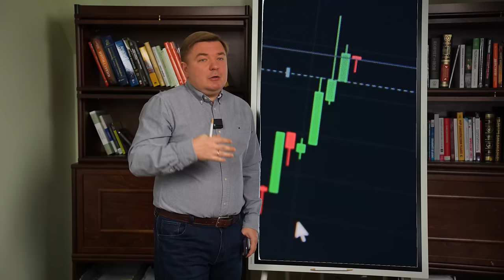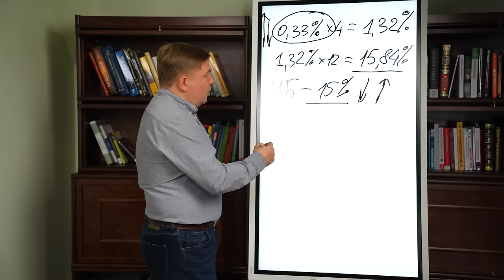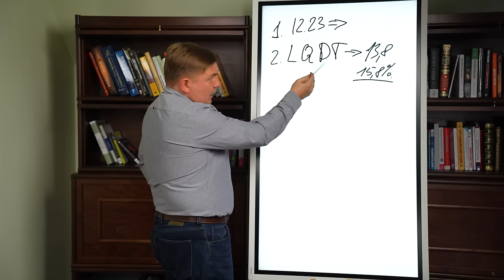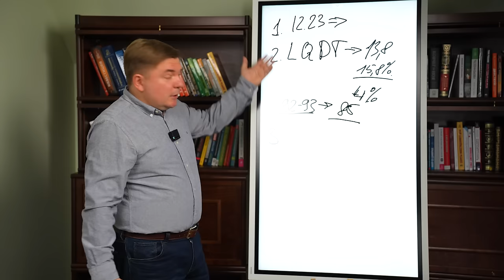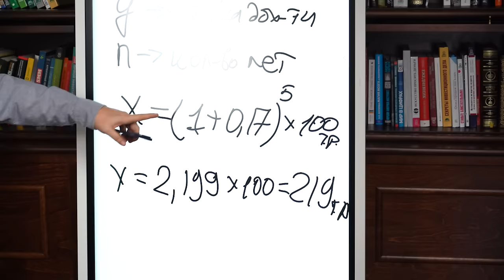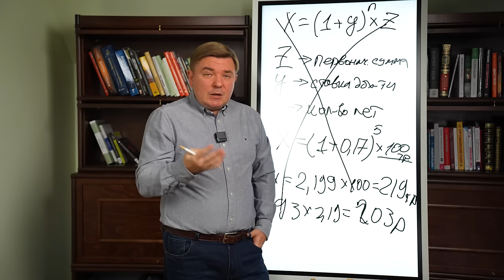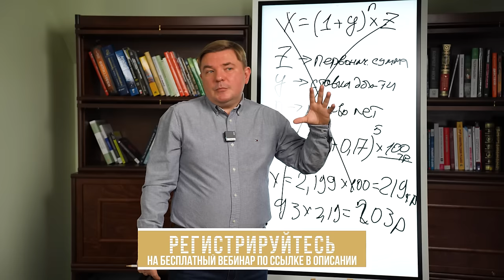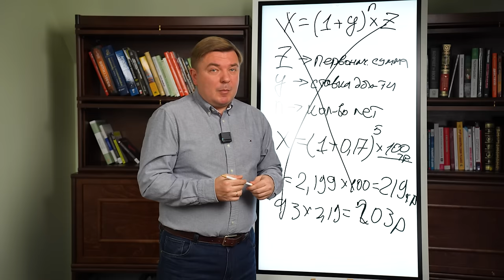Как ЗАРАБОТАТЬ на повышенной процентной ставки ЦБ РФ? Выгодные инвестиции во время ИНФЛЯЦИИ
📢 Зарегистрируйтесь на бесплатный мастер-класс «Как создать устойчивую инвестиционную стратегию в непростое время?»

По итогам мастер-класса вы:

- Сбалансируете свой капитал по различным инвестиционным инструментам, включая облигации.

- Разберетесь, как можно диверсифицировать портфель в условиях повышенных рисков

- Получите информацию, как выглядит защитная стратегия «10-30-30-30»

- Сможете выделить негативные сигналы в мировой экономике и подготовиться к ним

- Научитесь управлять рисками на фондовом рынке с помощью конкретных активов

Я обещал рассказать о кредитно-денежной политике ЦБ РФ: стоит ли ждать повышения процентной ставки и как это использовать.

🖋️как использовать повышение процентной ставки?

🖋️кредитно-денежная политика ЦБ РФ

🖋️инструменты инвестора. Облигации

00:00 — Политика ЦБ 🏦
01:07 — Инфляционные ожидания
05:34 — Инструменты инвестора
19:20 — Плюсы и минусы роста % ставки
24:05 — До встречи!